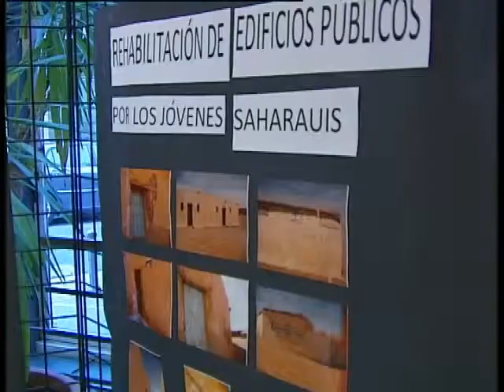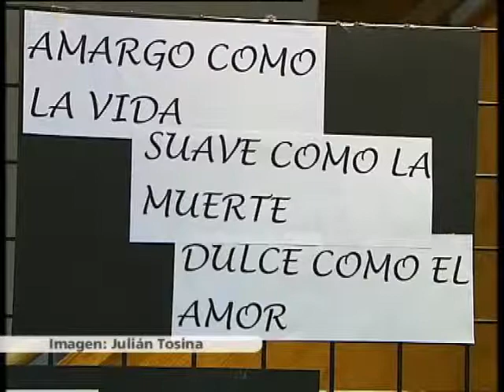EXPOSICION MUJERES DEL SAHARA